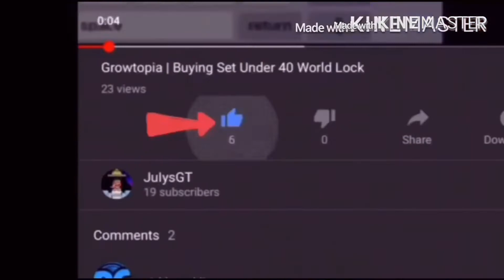Growtopia | buying set for 2 dl !